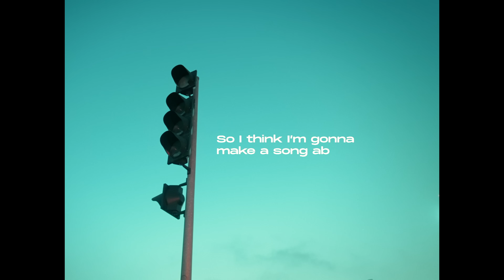A.B.Kei - this is a song? (Official Music Video)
※ Performed by: A.B.Kei
  ※ Music & Lyrics by: A.B.Kei
  ※ Music Producer: A.B.Kei
  ※ Mixing & Mastering by: A.B.Kei